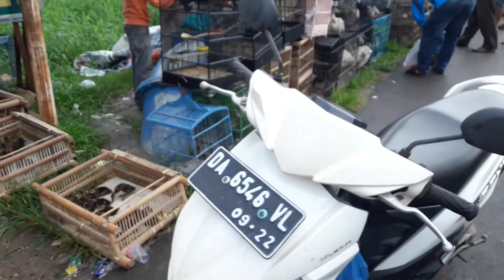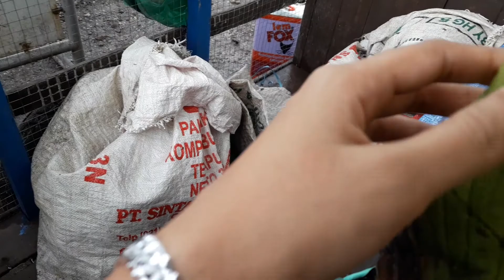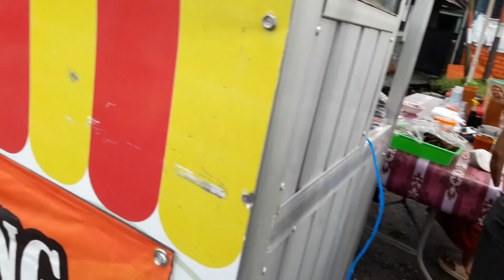Vlog Minggu Pagi | Cari Sarapan Pagi | Mendadak Belanja Tanduk Rusa 😅